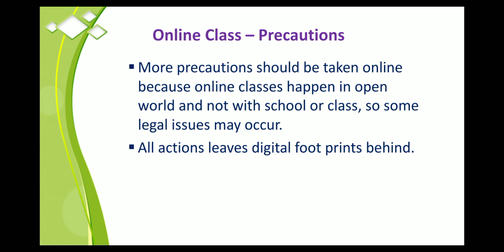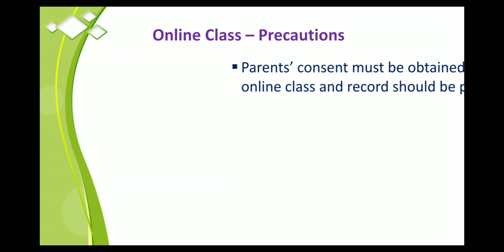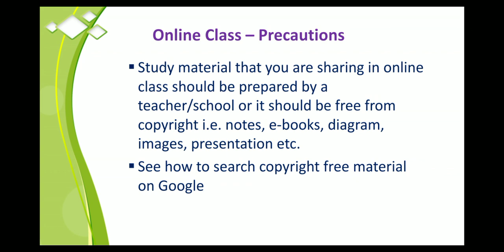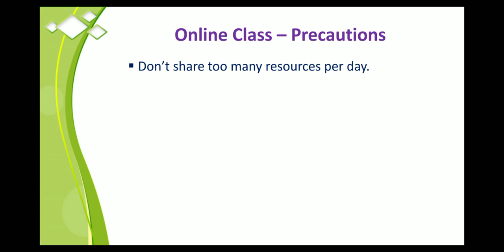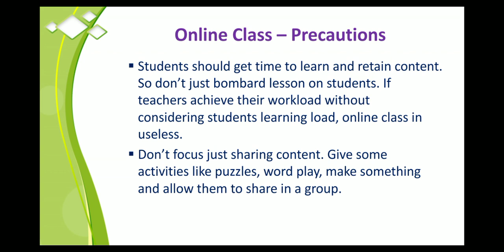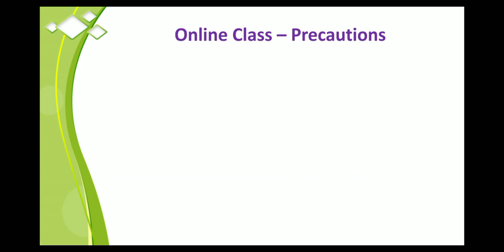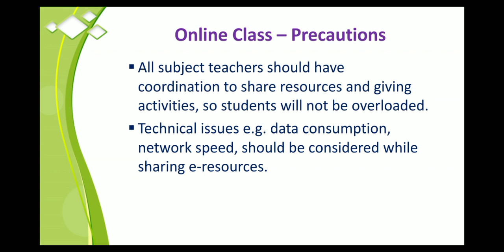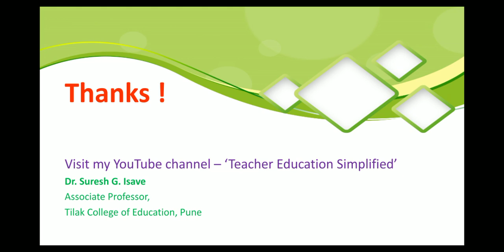Online Teaching: Precautions for teachers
Some precautions for teachers regarding Online teaching.